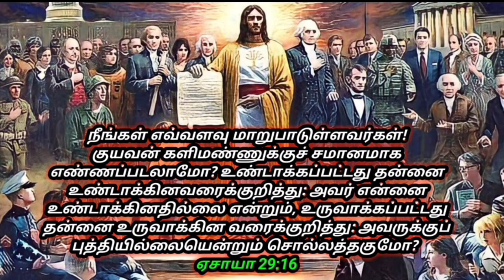உங்களுக்கான இரவு வசனம் 13-01-2023 / God word in night